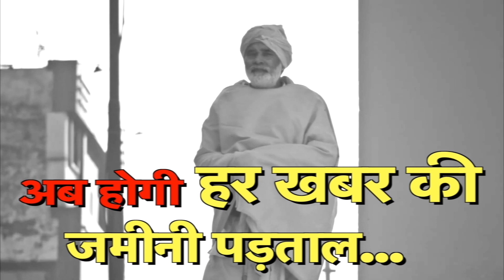UP/UK बुलेटिन-माघ मेले पहुँचे धीरेंद्र शास्त्री (बाघेश्वर धाम) अडानी ग्रुप की मुश्किलें बड़ी।2 feb।